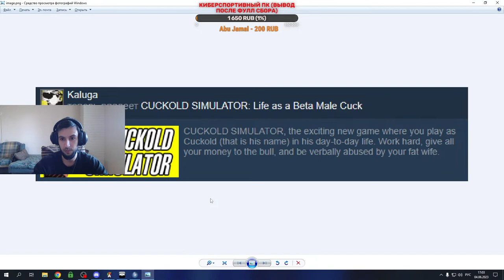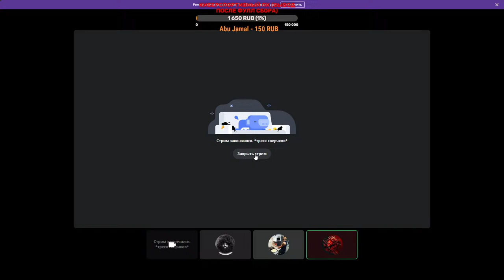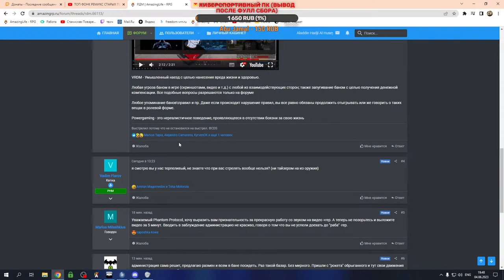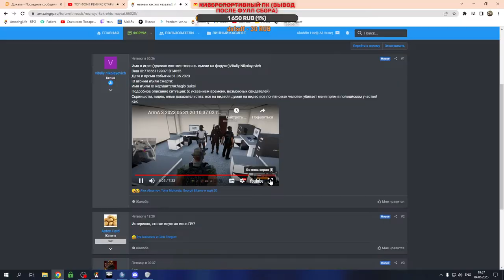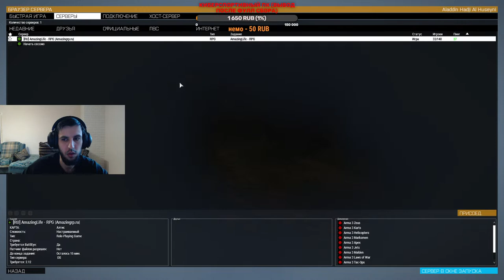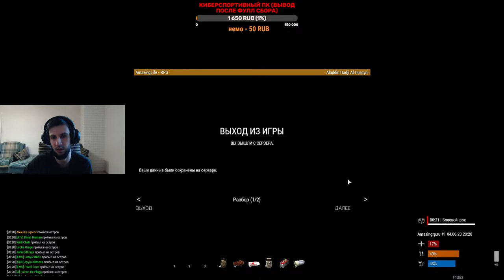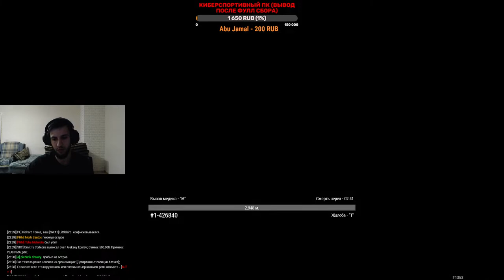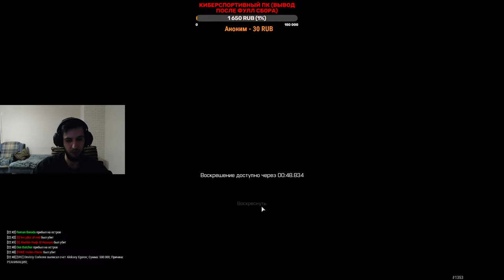Arma 3 Altis Life / AMAZING RP / ALADDIN И RIMAS ГОПНИКИ ОТ БОГА 🤣